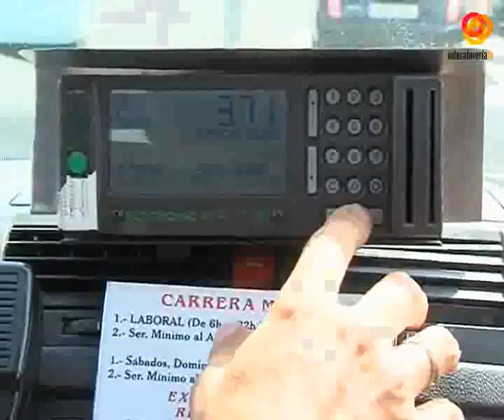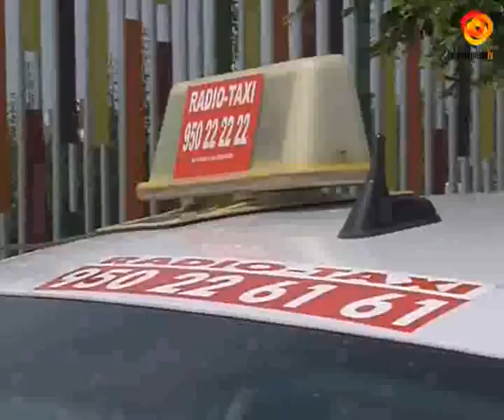Llevar dinero en efectivo ya no será problema a la hora de volver a casa en taxi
El gremio taxista se adapta a los nuevos medios. La tendencia del cobro con tarjeta de crédito se extiende hasta los taxis almerienses y es que la mayoríade los más 250 dispositivos que operan en la ciudad ya incluyen entre sus servicios este método de cobro, y según nos cuenta Juan Carlos Espinar, presidente de Radio Taxi con gran aceptación.Aunque no hay normativa que obligue a la incorporación de este método, la demanda ciudadana ha obligado a que lo incorporen casi todos. No es necesario realizar un pago mínimo, y además, también queda exento el cobro de comisión por pagar así.Pues ya lo saben, ya no quedan excusas para utilizar este cómodo metro de transporte